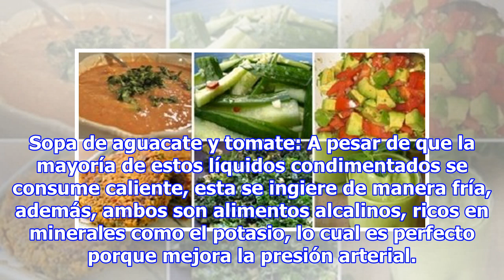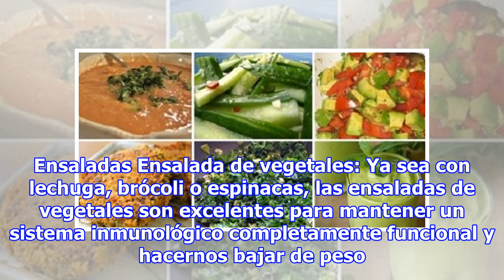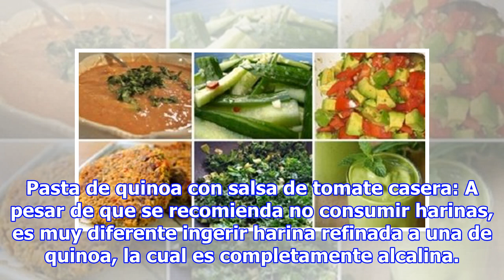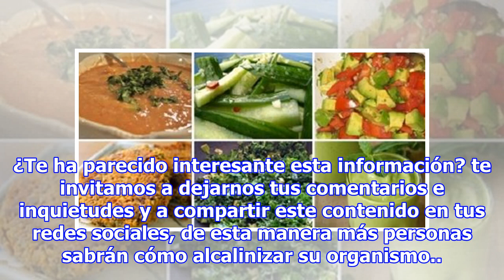20 recetas alcalinas que no deben faltar en tu dieta: Ideal para adelgazar y tener más energía.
20 recetas alcalinas que no deben faltar en tu dieta: Ideal para adelgazar y tener más energía.
Los alimentos alcalinos son muy buenos para el organismo debido a que disminuyen las probabilidades de padecer cáncer. Esto se sabe gracias a que la ciencia ha descubierto que las células cancerígenas se reproducen gradualmente en ambientes ácidos, entonces, la manera para erradicar el proceso de pr...